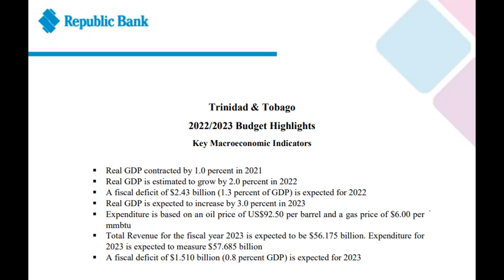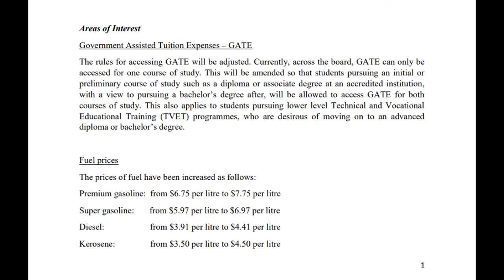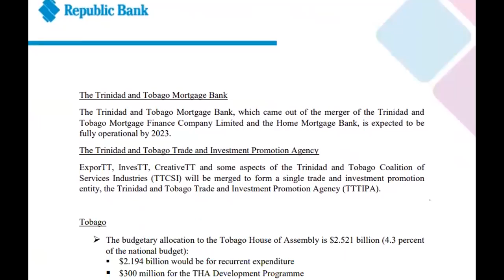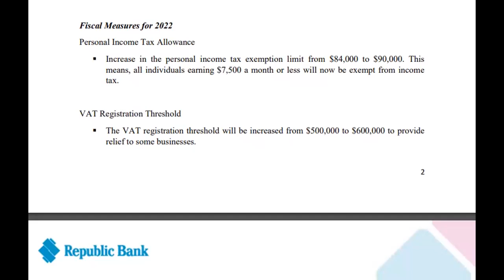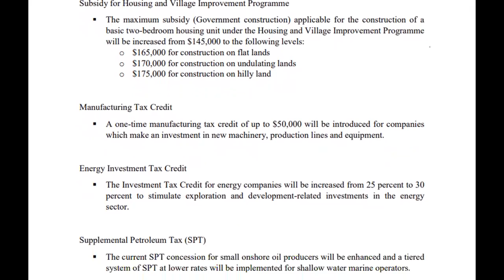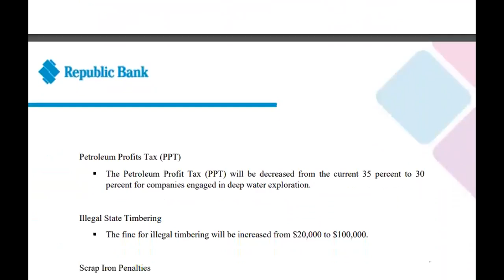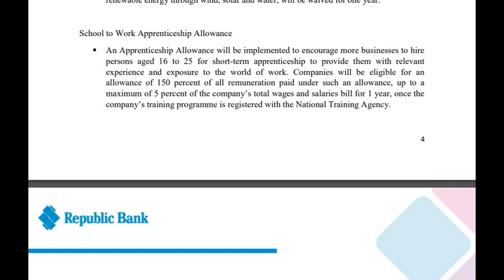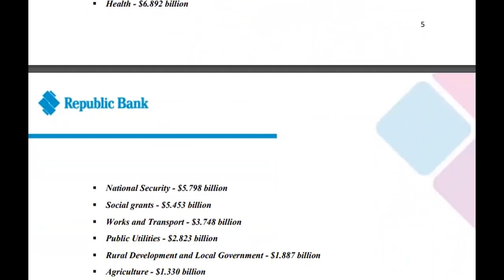Trinidad and Tobago 2023 Budget - some Key Takeaways from the country's largest bank by assets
Some of the Trinidad & Tobago
2023 Budget Highlights from Republic Bank

Government Assisted Tuition Expenses – GATE
The rules for accessing GATE will be adjusted. Currently, across the board, GATE can only be accessed for one course of study. This will be amended so that students pursuing an initial or preliminary course of study such as a diploma or associate degree at an accredited institution, with a view to pursuing a bachelor’s degree after, will be allowed to access GATE for both courses of study. This also applies to students pursuing lower level Technical and Vocational Educational Training (TVET) programmes, who are desirous of moving on to an advanced diploma or bachelor’s degree.

Fuel prices
The prices of fuel have been increased as follows:
Premium gasoline: from $6.75 per litre to $7.75 per litre
Super gasoline: from $5.97 per litre to $6.97 per litre
Diesel: from $3.91 per litre to $4.41 per litre
Kerosene: from $3.50 per litre to $4.50 per litre

Personal Income Tax Allowance
 Increase in the personal income tax exemption limit from $84,000 to $90,000. This means, all individuals earning $7,500 a month or less will now be exempt from income tax.

VAT Registration Threshold
 The VAT registration threshold will be increased from $500,000 to $600,000 to provide relief to some businesses.

Renewable Energy / Business Rebate for Agriculture
 Approved agriculture holdings will be offered rebates up to $25,000 for the implementation of a renewable energy system such as solar or wind.

Subsidy for Housing and Village Improvement Programme
 The maximum subsidy (Government construction) applicable for the construction of a basic two-bedroom housing unit under the Housing and Village Improvement Programme will be increased from $145,000 to the following levels:
o $165,000 for construction on flat lands
o $170,000 for construction on undulating lands
o $175,000 for construction on hilly land

Manufacturing Tax Credit
 A one-time manufacturing tax credit of up to $50,000 will be introduced for companies which make an investment in new machinery, production lines and equipment.

Energy Investment Tax Credit
 The Investment Tax Credit for energy companies will be increased from 25 percent to 30 percent to stimulate exploration and development-related investments in the energy sector.

Supplemental Petroleum Tax (SPT)
 The current SPT concession for small onshore oil producers will be enhanced and a tiered system of SPT at lower rates will be implemented for shallow water marine operators.

Electronic Payment Providers and e-Money Users
 A one-time tax credit will be offered to approved electronic payment providers and/or emoney issuers up to a maximum of $50,000 to encourage the growth of online financial transactions and aid in the development of a digital economy.

Petroleum Profits Tax (PPT)
 The Petroleum Profit Tax (PPT) will be decreased from the current 35 percent to 30 percent for companies engaged in deep water exploration.
Illegal State Timbering
 The fine for illegal timbering will be increased from $20,000 to $100,000.
Scrap Iron Penalties
 The fine for stealing or illegally obtaining old metal, selling, purchasing, trading, receiving and dealing in stolen old metal, inter alia will be increased from $15,000 to $100,000.

Approved Small Company Exemption from Corporation Tax
 Approved small companies will be exempted from paying corporation tax for a period of five to six years.

Renewable Energy
 VAT on new equipment for manufacturing companies utilizing alternate energy technologies; renewable energy options, such as gasifiers to use biomass and harnessing renewable energy through wind, solar and water, will be waived for one year.

Tax Amnesty
 An amnesty on penalties and interest on taxes owed up to and including the year ending December 31, 2021, will be implemented from November 14, 2022, to February 17, 2023.

Oil Pollution
 The penalty for oil pollution will be increased from $10,000 to $100,000. Inter-Island Airbridge and Seabridge Travel

NB: All fiscal measures are effective January 1, 2023.